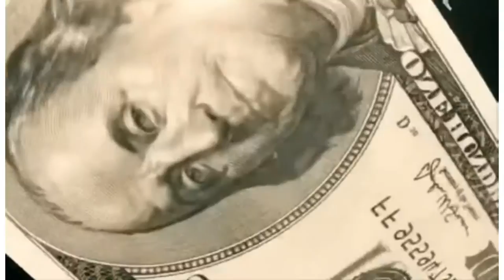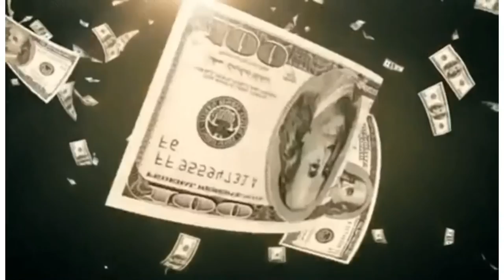Astro SoFly - Money On My Mind (Feat. Mook Hunchooo)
Astro SoFly & Hunchooo - Money On My Mind